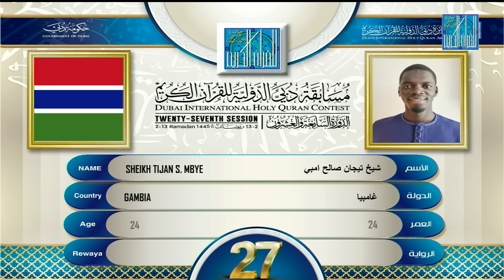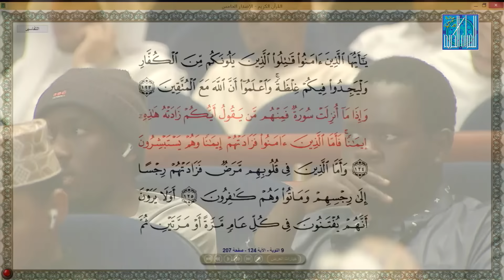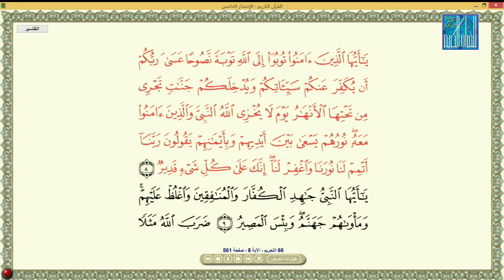SHEIKH TIJAN S. MBYE - GAMBIA | شيخ تيجان صالح امبى